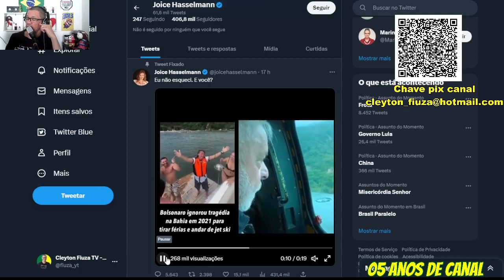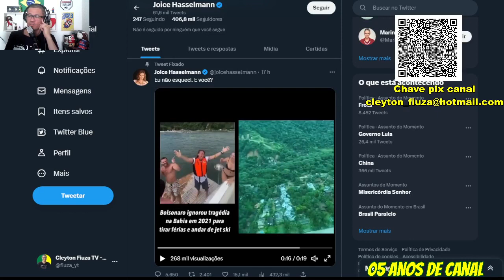Joice Hasselmann posta fake news e é desmentida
Joice Hasselmann! Ela que foi massacrada nas urnas em 2022 e agora quer voltar puxando o saco do PT e fazendo valer do seu gabinete de fake news.

Ela fez uma postagem no twitter hoje alegando que o presidente 09 dedos realmente se importa com a população no periodo de carnaval ao visitar areas atingidas no litoral de SP, enquanto em 2021 o ex presidente Jair Bolsonaro ignorava a situação na Bahia e Minas Gerais. Porém.. É mais uma da rainha das fakes e aqui eu mostro nesse vídeo.